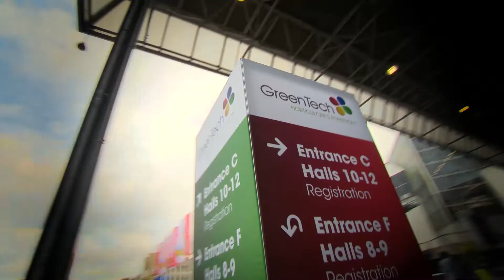Greentech 2019: Hortilux